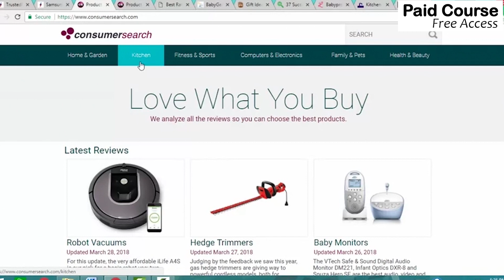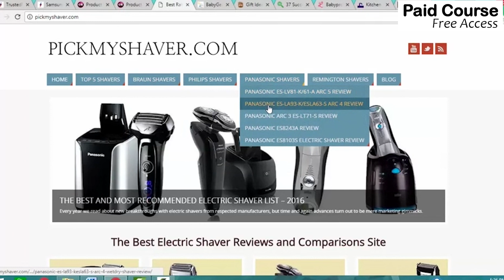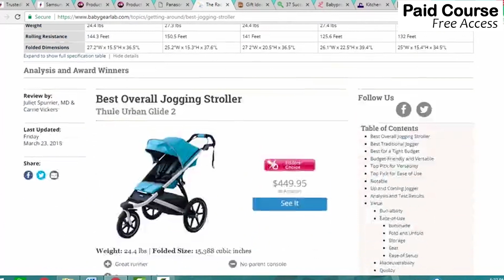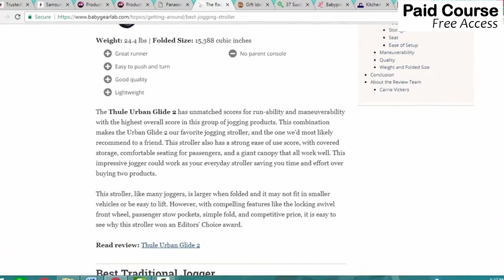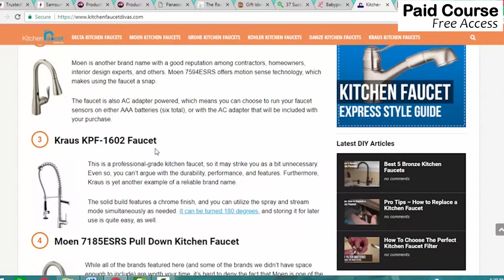Review writing | Affiliate marketing Bangla tutorial | Class 32